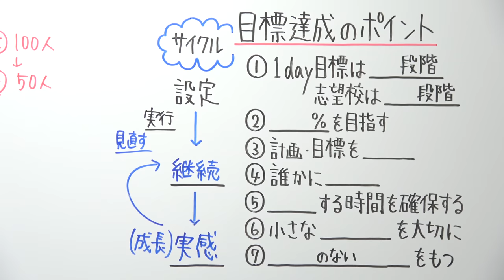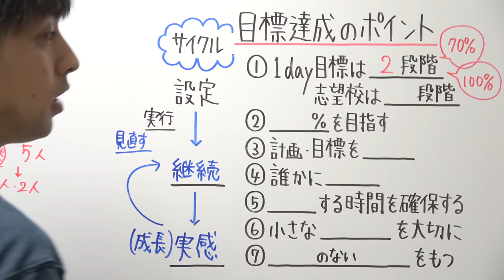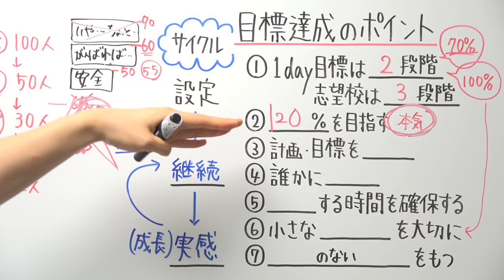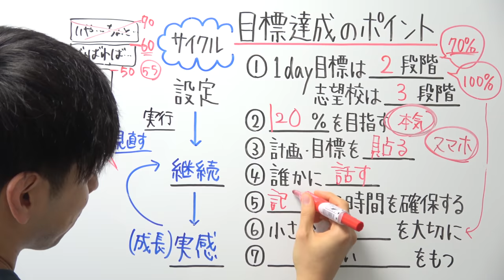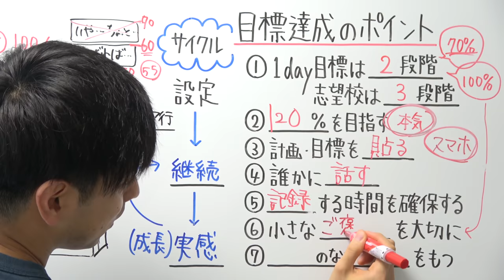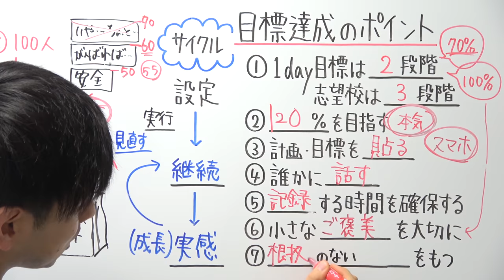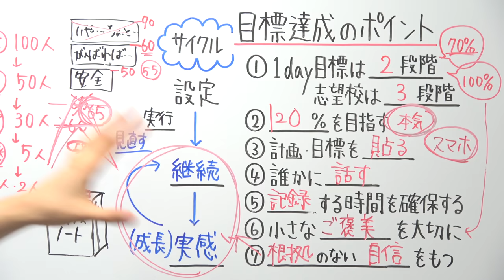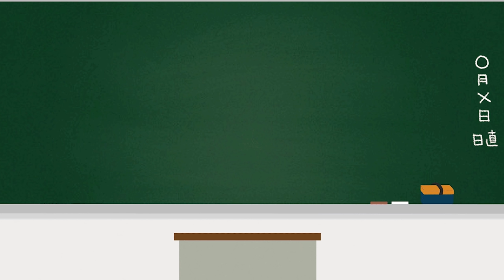【夏】ダラダラしちゃう自分を変える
左側切れてました…ごめんなさい。。。

2021年より中学校の教科書改定があり、学習する学年が

21:55~22:00　コメント読みながら準備
22:00~22:45　自学タイム(コメントは読みません)
22:45~22:55　コメント読みながらまったり
22:55くらいに解散

●使用音源